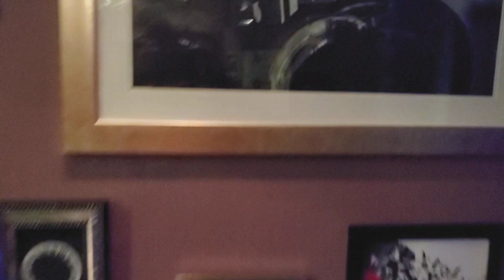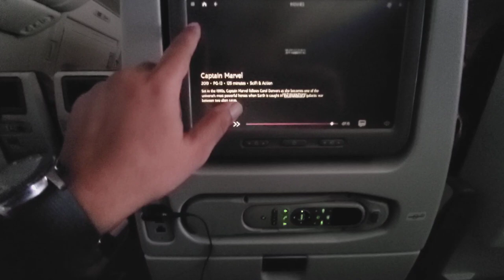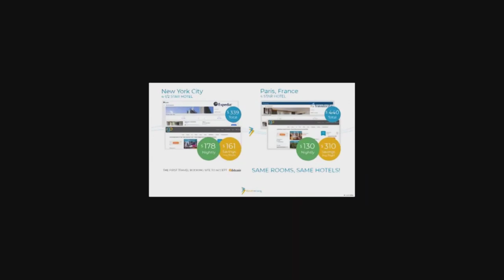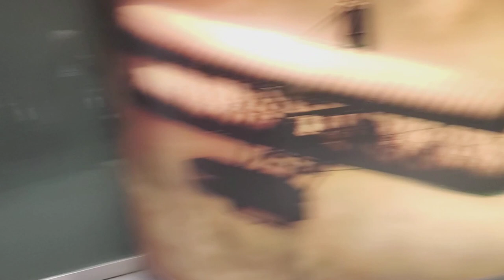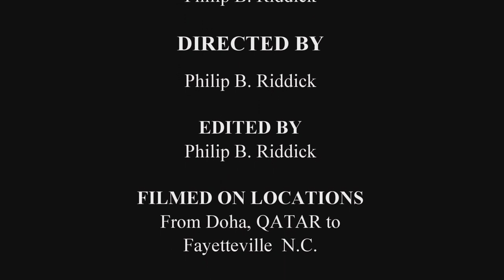From Doha Qatar to Home! I stayed at the Orxy Rotana Hotel in Doha!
This is my trip from Doha Qatar to home. This was a long but interesting trip! I stayed at the Orxy Rotana Hotel in Doha.
It is free to use and free to keep!

If you want to improve your channel , subscribers base and watch time click this

Char-Griller 1091 sq. in. Competition Pro Offset Smoker

Audio and Video equipment:

Cameras Sony NEX-5 Tripod
Rode Link wireless film maker audio Kit Audio Recorder
Camera Power adapter
Neewer Film Making Rig for Sony cameras
Monfroto Tripod
Z flex tilt tripod head
Amazon Tripod
DSLR Lighting Kit
7 inch monitor
Magic Arm Mount BBQ
Dragon Charcoal fan
Grill Gloves